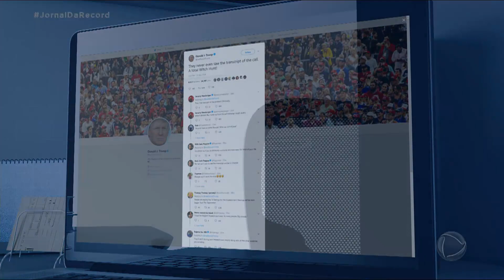Presidente da Câmara dos EUA anuncia inquérito formal de impeachment de Trump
Para a deputada Nancy Pelosi, Donald Trump traiu o juramento como presidente, a segurança nacional e a integridade das eleições americanas. Trump teria pressionado o presidente da Ucrânia, Volodymyr Zelênsky a investigar o filho de Joe Biden, democrata que lidera a disputa do partido para a corrida à Casa Branca, em 2020. Pelo twitter, Trump classificou o inquérito como "caça às bruxas e assédio presidencial".